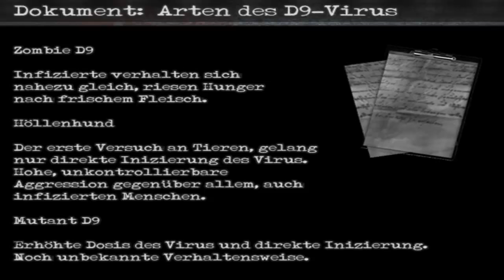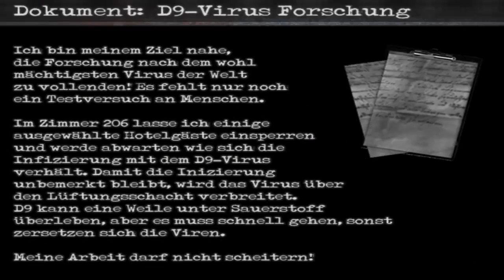Das Geheimlabor ♦ #10 ♦ Haunted Horror 4 ♦ RPG-Maker ♦ Let's Play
► Bei Gefallen gerne liken oder kommentieren :)